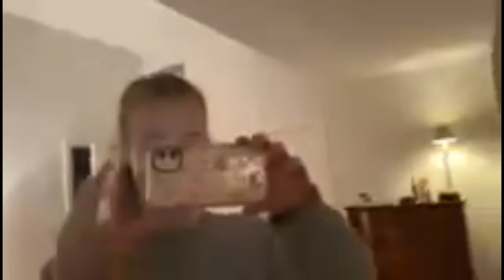MANDY IS VLOGGER???!! 😱😱😱😱😱😱😱😱